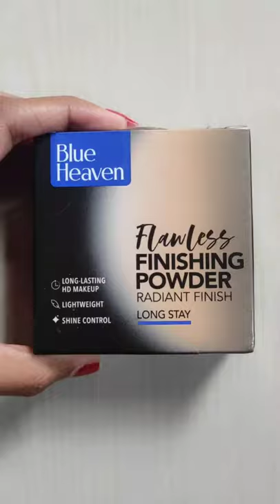Blue Heaven Flawless Finishing Powder ।